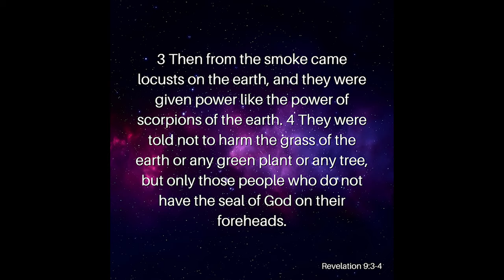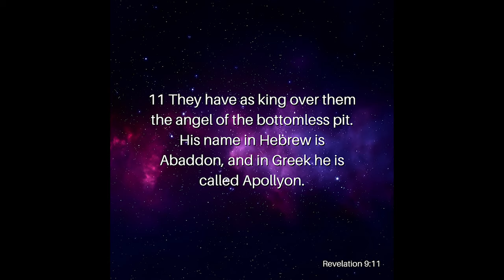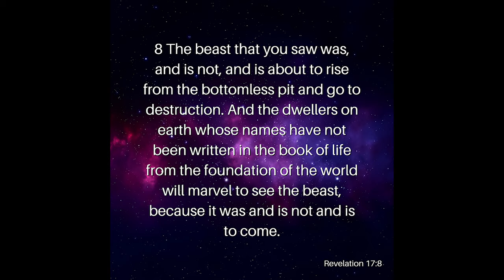Are We There Yet?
Revelation foretells of many coming daunting events, with Revelation 9 at the top. It tells off a mystery being named Abaddon/Apollyon that rises out of the Bottomless Pit and brings destruction and torment on the earth. Many feel as though these kinds of events are so far off that they seem almost futuristic. But is that true? Are these events far off? Or will they take place in our generation? Join Reverend Kenny Yates in his warning message, Are We There Yet?, and you decide.

Verses Used:
Revelation 9:1-6
Genesis 1:1
Revelation 9:11
Revelation 17:8